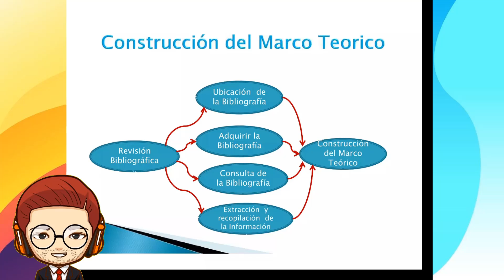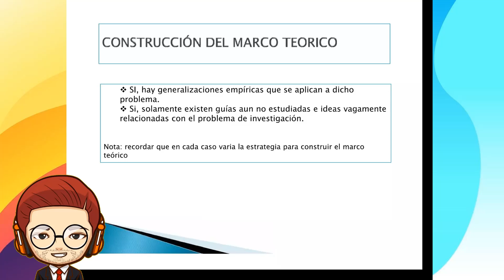Paso a Paso para construir un MARCO TEÓRICO